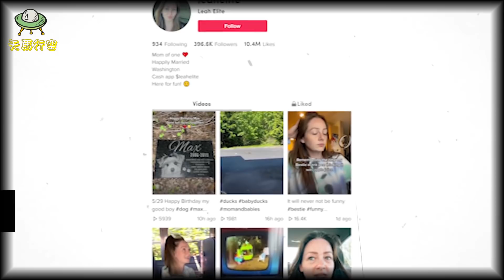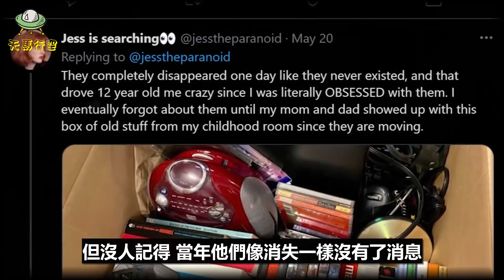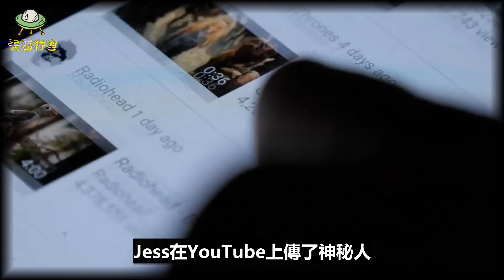洋娃娃被惡靈附體, 在無人控制的情況下, 竟然緩緩的低頭? 6個七月半觀看最恐怖的影像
洋娃娃被惡靈附體, 在無人控制的情況下, 竟然緩緩的低頭? 6個七月半觀看最恐怖的影像! 一般租金比附近公寓便宜的地方, 一定有甚麼不為人知的事情! 之所以鬧鬼, 原因是這些地方較為陰暗, 潮濕, 較容易聚集靈體! 有形就有靈, 長得太像人類的娃娃, 一般也被視為靈體的最佳聚集點!

0:44 - 惡靈娃娃
2:44 - 詭異的廚房
4:14 - 門後
6:10 - 影子
7:33 - 蒼白的長發
13:31- 惡作劇

天馬行空 Genius 你或許還沒看過的影片:
男子懷疑女友出軌, 便從信箱孔窺看女友, 卻發現令人驚悚的事情! 4個讓人無法分辨真假的靈異現象

女子無意間在日本神社外拍攝到鬼影, 沒想到不久後, 卻遭遇意外! 4個科學無法解釋的日本靈異故事

日本工廠監控拍攝到, 女工的鬼魂回來工作? 6個網上最無解的幽靈現象